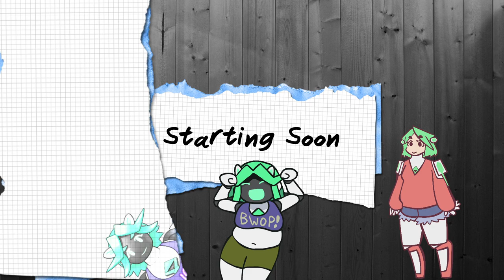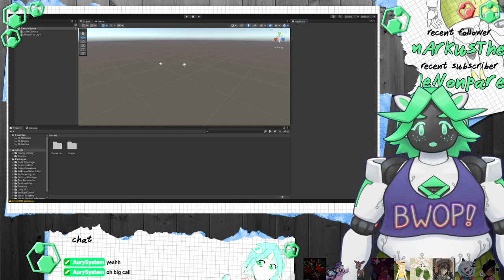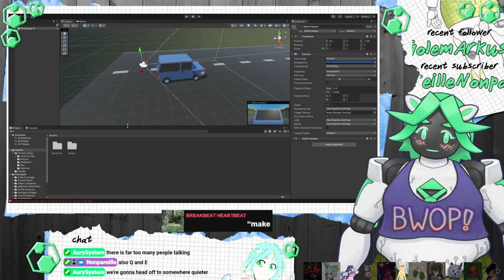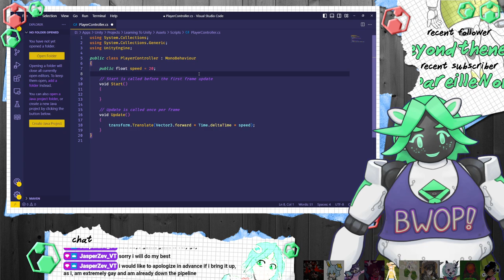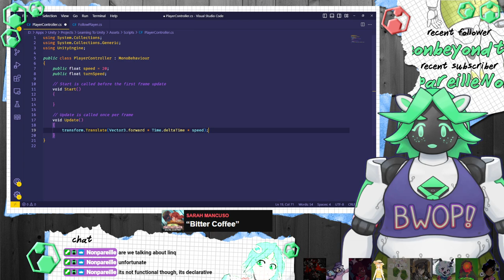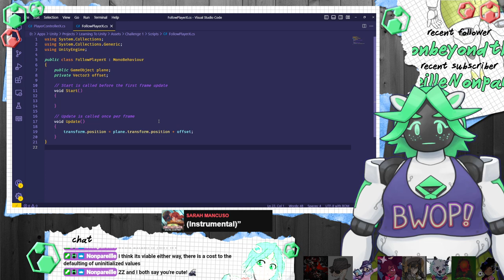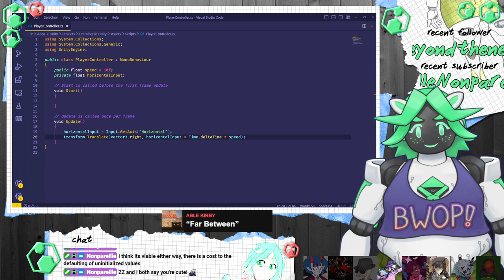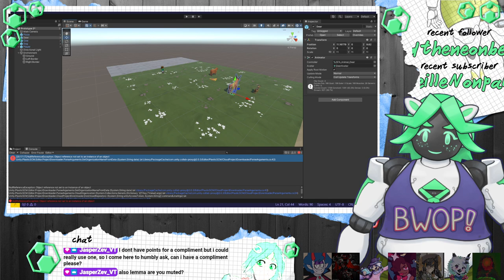[ENVTuber VOD] 4/29/23 Learning how to use Unity!